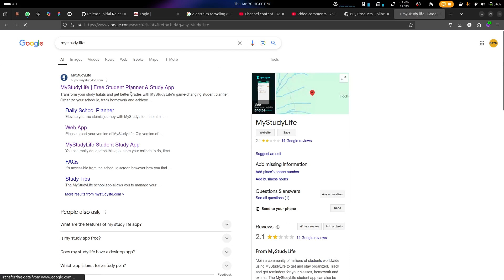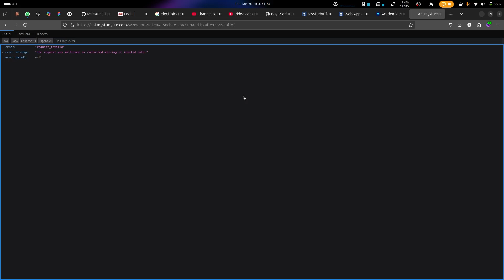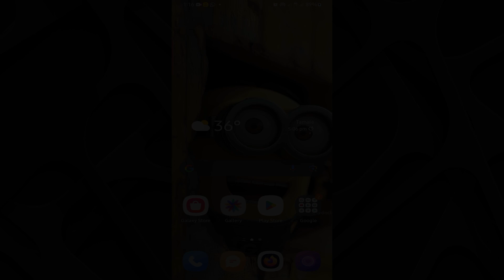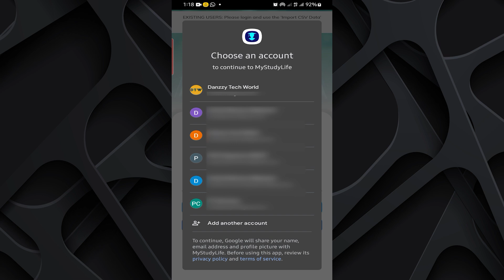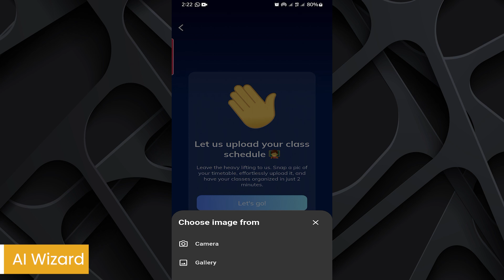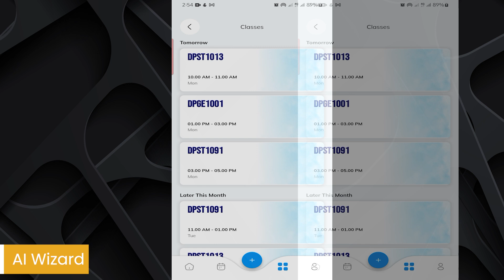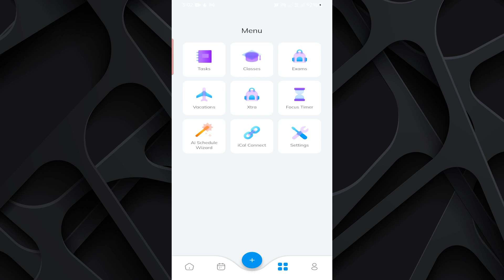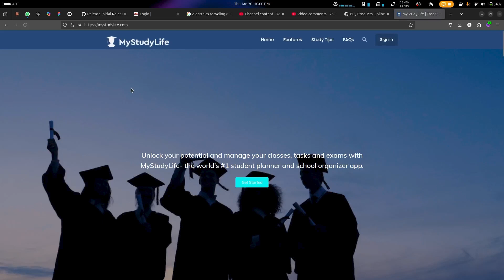My Study Life App Review: What Went Wrong?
The latest My Study Life update is here, but is it really an improvement? In this review, I break down the new features, changes, and the downsides of the update. Is it still the best study planner? Watch to find out!